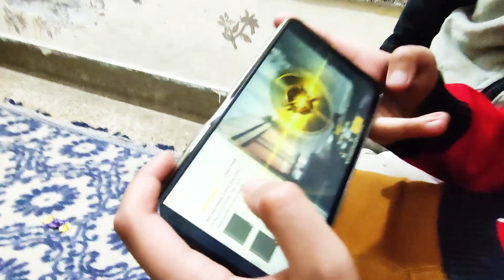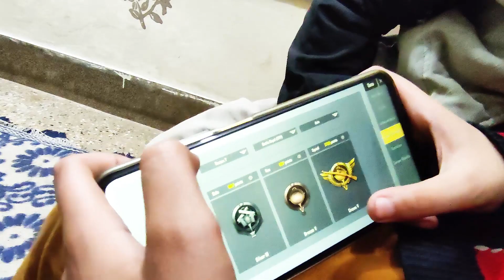Aik Din Daim Ke saath, Musa ka Friend | Couple Vlogs | Pakistani Family Vlogs